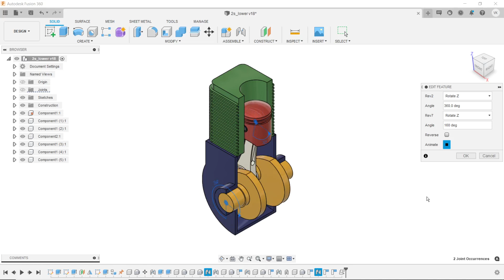Two Stroke Engine Animation